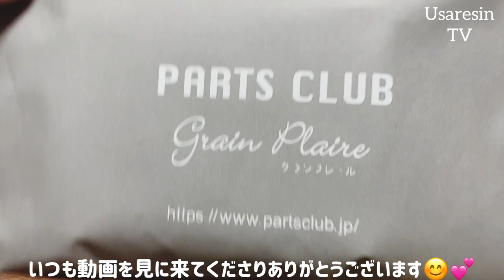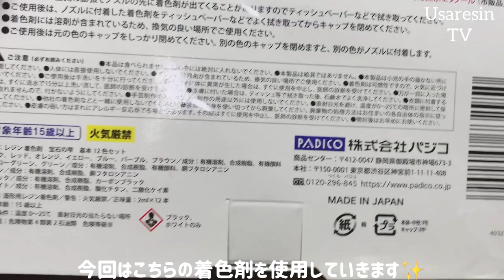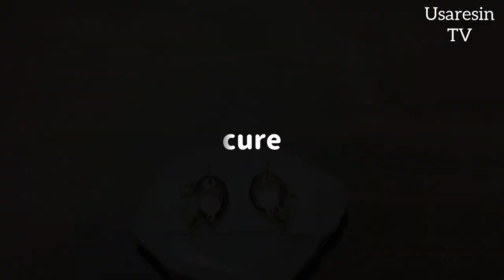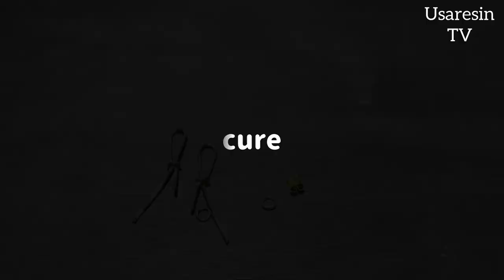パーツクラブの型で可愛いアクセサリーができちゃった！【レジン】アクセサリー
*:..｡♡*ﾟ¨ﾟﾟ･*:..｡♡*ﾟ¨ﾟﾟ･*:..｡♡*ﾟ¨ﾟ･*:..｡♡*ﾟ¨ﾟﾟ･*:.

*:..｡♡*ﾟ¨ﾟﾟ･*:..｡♡*ﾟ¨ﾟﾟ･*:..｡♡*ﾟ¨ﾟ･*:..｡♡*ﾟ¨ﾟﾟ･*:.

本日の動画は……✨パーツクラブさんでお買い物をして来たのでそちらのご紹介と宝石の雫の着色剤を使用して可愛らしいアクセサリーを作成しました😊💕
ジェル続きだったので偶には着色剤で作るのも楽しいなぁと思いながら作りました✨

～Follow me♡～
usaresin_tv

usaresin_tv